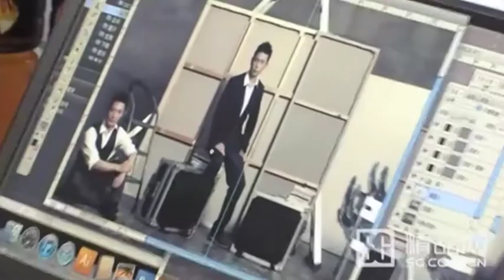Pan Yueming-Fashion Shoot潘粤明杂志拍摄花絮(Eng sub)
本字幕由Twitter-@PanYuemingDaily制作，仅供娱乐交流使用，版权©️归原作者及潘粤明工作室所有，禁止转载及一切商业用途，本字幕组将不承担任何相关法律责任。
This subtitle is made by Twitter-@PanYuemingDaily, solely for entertainment and reference purposes. The contents are subject to copyright owned by original holders or Pan Yueming Studio.  Any reproduction for commercial purpose is strictly prohibited. The subtitle group accepts no legal responsibility and liability.